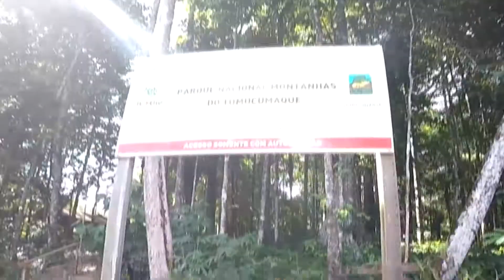Review Mochila HotShot 25L Curtlo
EAP2019
Válido até 31/12/19

HotShot 25L
Mochila com capacidade de 25 litros ideal para atividades ao ar livre como o trekking. Oferece vários ajustes para aumentar a sua estabilidade. Seu costado permite ventilação às costas, é compatível com reservatório de água e já vem com capa de chuva.